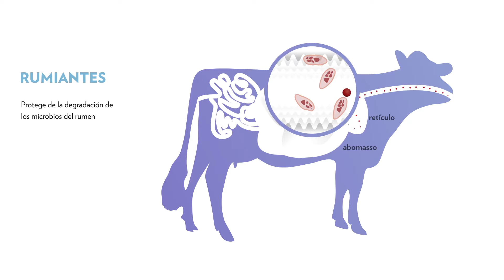Jefo Dairy Esp